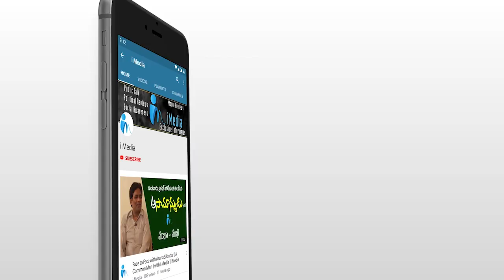SI గారు వాడెవడో నా పేరు వాడుకుంటున్నాడు వాడిని తీసుకెళ్లి బొక్కలో వెయ్యండి | MLA Kethireddy | iMedia